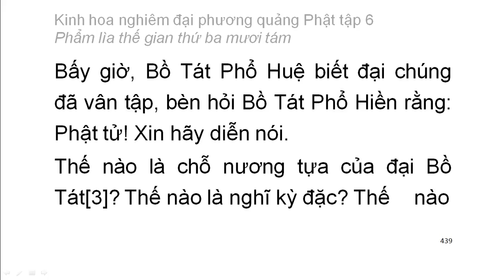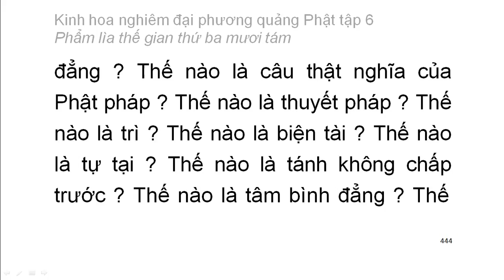Tập 6: Kinh hoa nghiêm: Phẩm lìa thế gian thứ 38 - chữ to dễ xem rất hay (30)